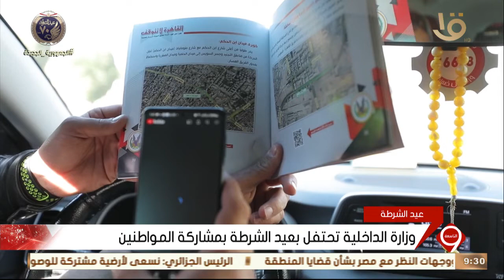نشرة التاسعة| وزارة الداخلية تحتفل بعيد الشرطة بمشاركة المواطنين